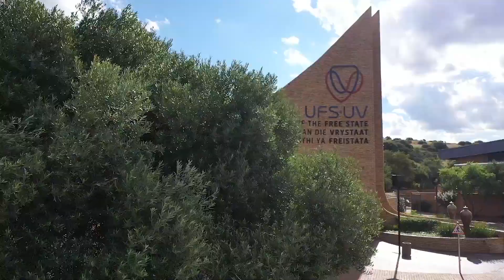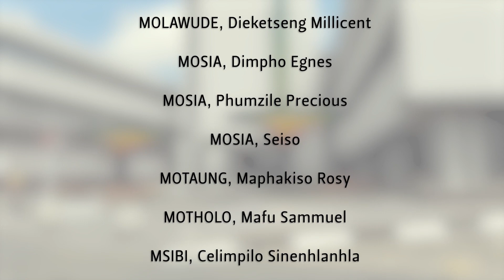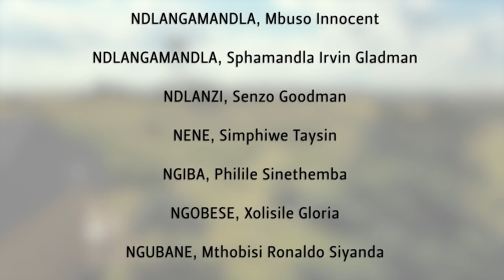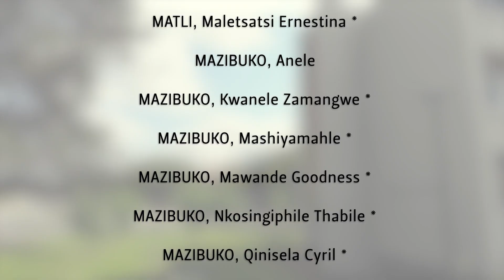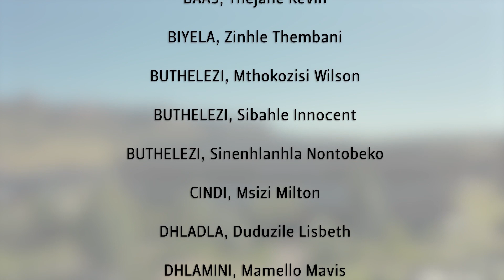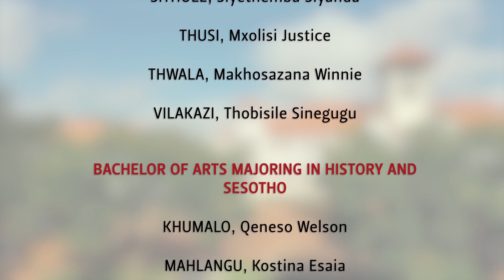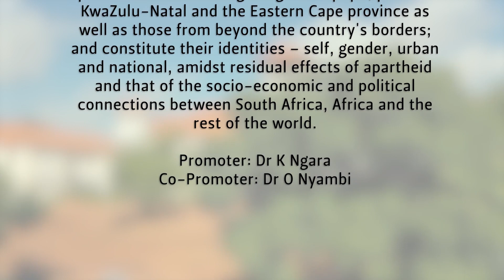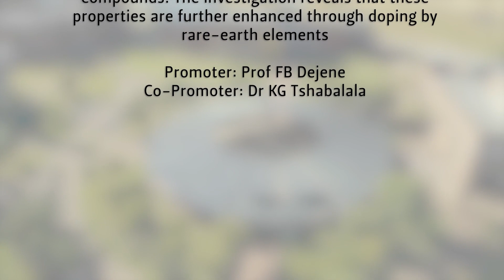2021 UFS Virtual Graduation Ceremonies – 21 April 2021 (Qwaqwa Campus)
The Chancellor of the University of the Free State (UFS), Prof Bonang Mohale, invites you to the 2021 April Virtual Graduation Ceremonies to honour the academic excellence and success of our Class of 2020.

Congratulations | Baie geluk | Rea le lebohisa | Siyakuhalalisela Halala!

Chapters:

0:00 | Welcome to the 2021 UFS Virtual Graduation Ceremony

1:13 | Virtual Graduation Procession

2:04 | 19 April 2021 Virtual Graduation Programme

2:26 | Constitution of the Congregation – Chancellor: Prof B Mohale

3:05 | Official Welcome and Word of Thanks – Rector and VC: Prof FW Petersen

6:10 | Introduction of Guest Speaker – Campus Principal: Dr M Mandew

7:43 | Guest Speaker - Former Justice: Constitutional Court of South Africa, Justice ZM Yacoob

9:44 | Musical Item: Sibusiso Njeza Wamuhle Mzantsi Afrika

14:16 | Faculty of Economic and Management Sciences

19:30 | Faculty of Education

1:02:06 | Faculty of The Humanities

1:34:12 | Faculty of The Humanities: Dean’s Medal Recipient

1:34:54 | Faculty of Natural and Agricultural Sciences

1:49:11 | Introduction of Recipient of an Honorary Qualification: Dr M Mandew

1:51:02 | Presentation of Recipient of an Honorary Qualification: Prof C Twala

1:52:15 | Recipient of an Honorary Qualification: Dr Sipho Mila Pityana

1:59:22 | Congratulatory Message: Chancellor, Prof B Mohale

2:08:04 | South African National Anthem

2:10:11 | Dissolution of the Congregation